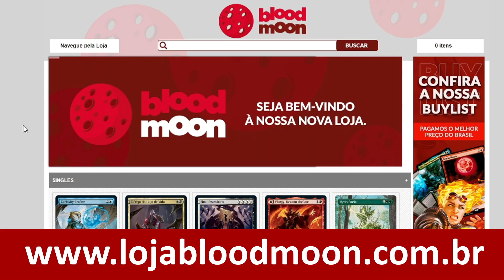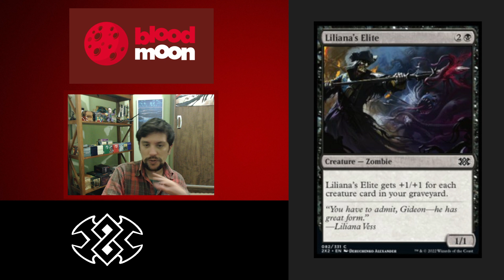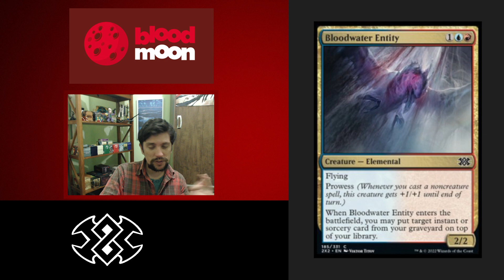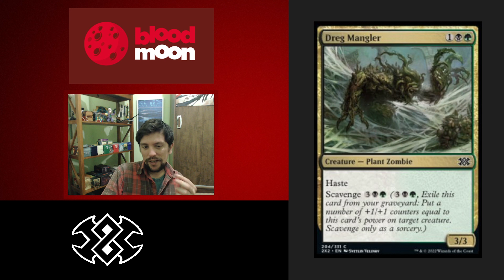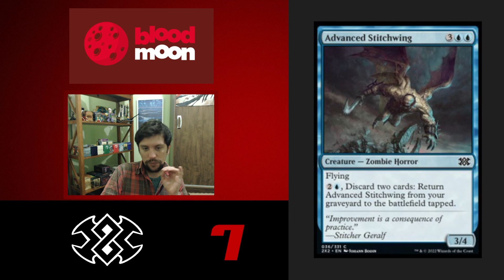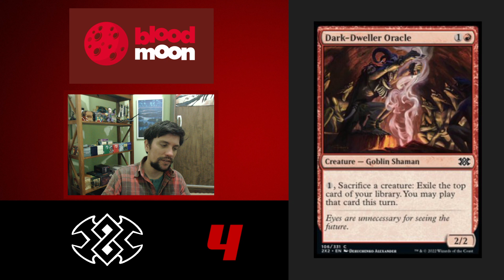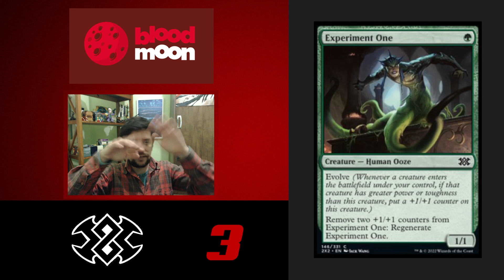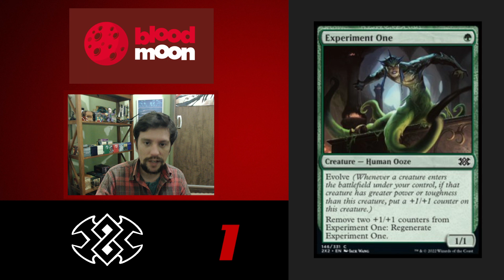Top 10 - As MELHORES cartas de DOUBLE MASTERS 2022 para o PAUPER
❤️ Agradecimento Especial aos nossos Apoiadores

Felipe Rocha, Alberto Haruo Kitano, Renato Hack Ivo, Gustavo Borges Azocar, Mário Kistenmacher Rodrigues, Wallin Lira de Albuquerque, Gabriel da Costa Alves Junior, Luísa d'Avila, Matheus Tavares, Bernardo Augusto Rodrigues de Araujo, Kaluti Moraes, Rubens Ramalho Neto, Alyson Gabriel, Derso0n, Rodrigo Otávio, Renato Bartilotte, Allan Robert de Amorim da Fonseca, Jose Geraldo Costa.